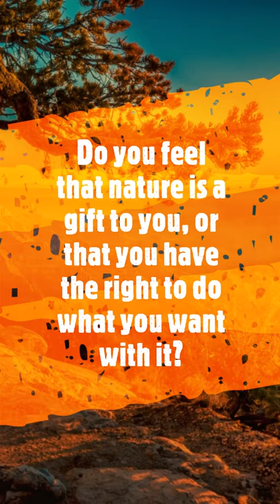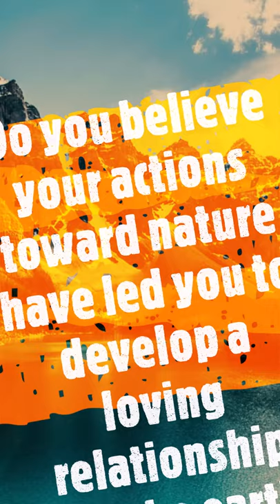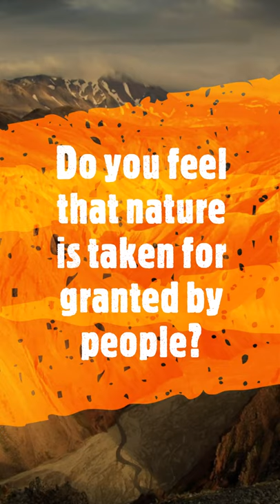Human Ecology Presentation